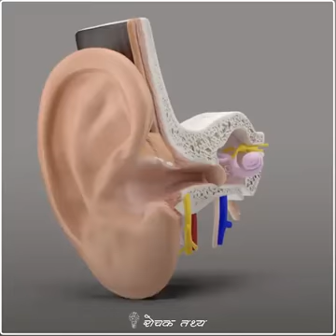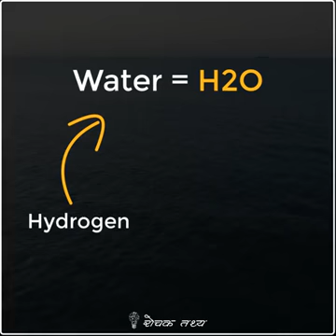March 10, 2020